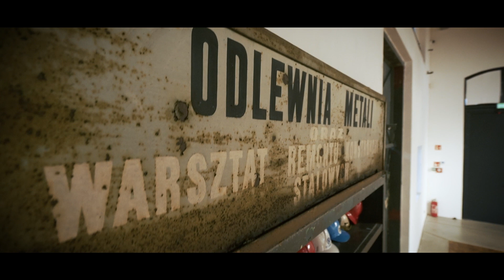ERIH WORKitOUT Dancevideo 2024 Chorzów (PL). Museum of Metallurgy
7th Edition of WORK it OUT ++ The European Dance Event by ERIH to celebrate the “Day of Industrial Culture” ++ 24 sites, 9 countries, thousands of dancers and a LOT OF FUN